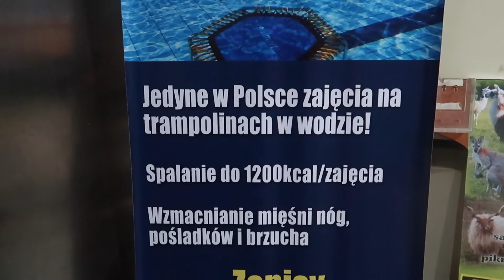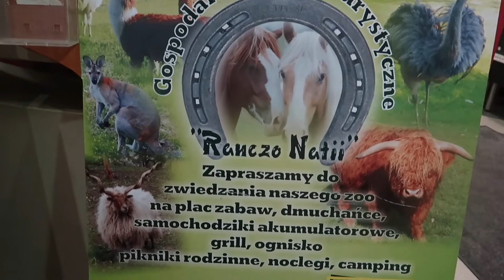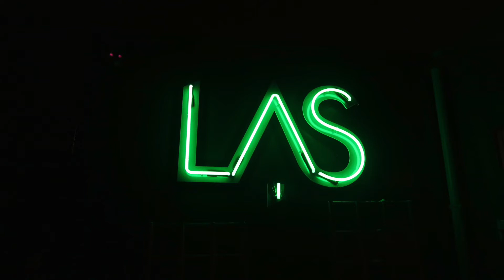JEJ PIERWSZA BOMBA II VLOG #039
Znaleźliśmy motyla. Pada śnieg. Jedziemy na basen a dzień kończymy w Pizzerii.